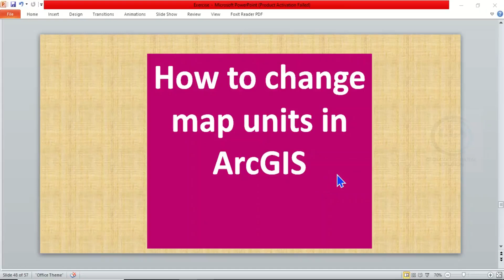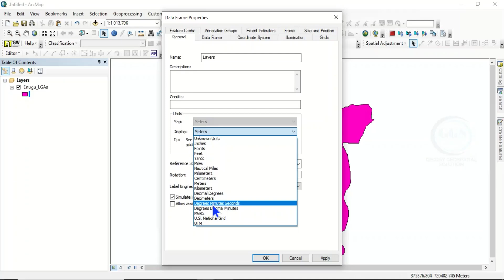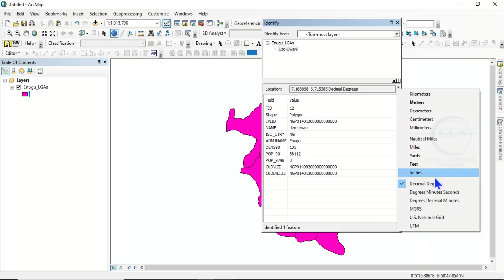How to change map units in ArcGIS | Display Units in ArcGIS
Changing the map unit in ArcGIS is crucial for accurate spatial analysis and data representation. It ensures that measurements align with the required scale and area for specific projects, enhancing clarity and comprehension. Proper unit selection aids in effective communication of geographic information, facilitates comparison across datasets, and supports informed decision-making in planning and resource management. This video shows you how to change map units in ArcGIS Display Units in ArcGIS.